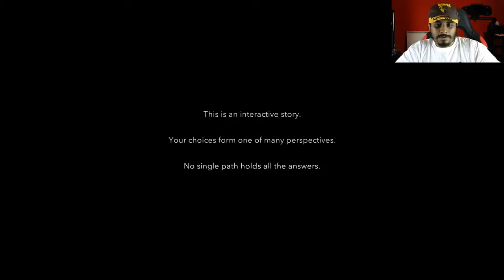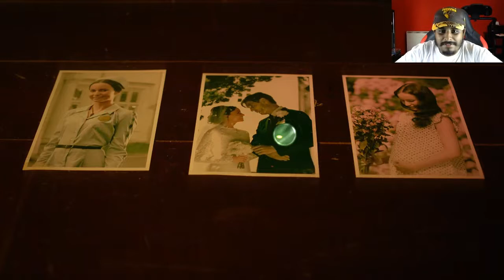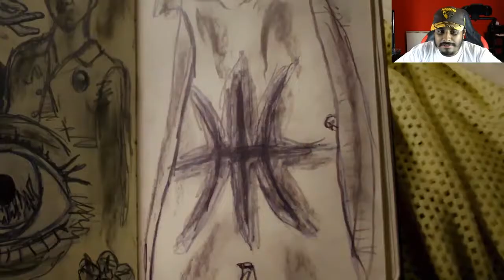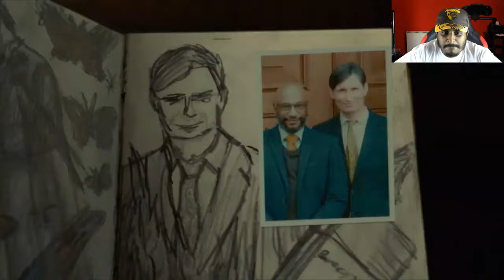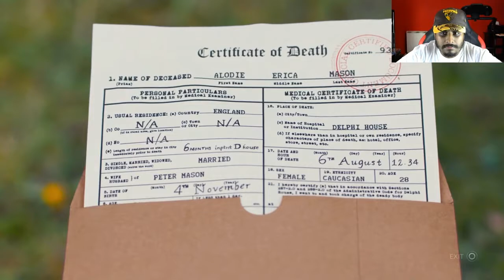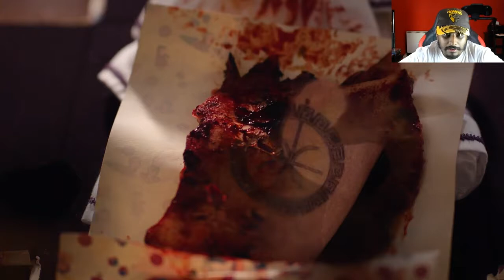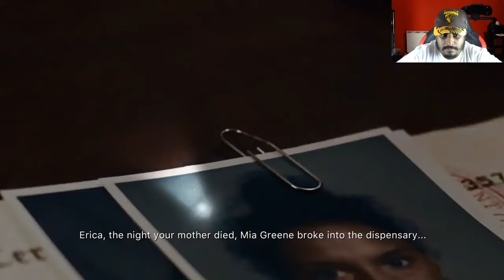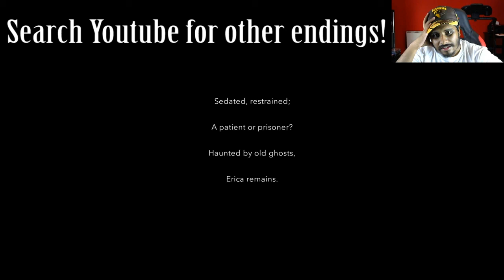Erica (2019) - FULL MOVIE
This is essentially a movie but also a game as I get to choose how it goes. Enjoy!